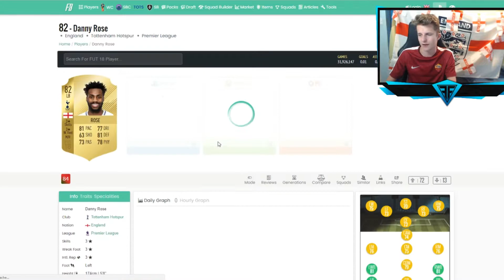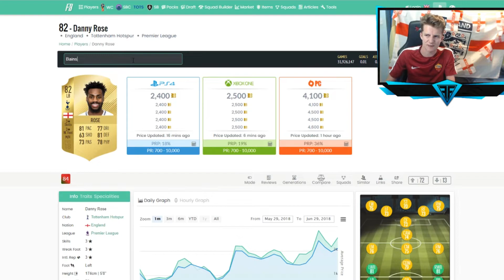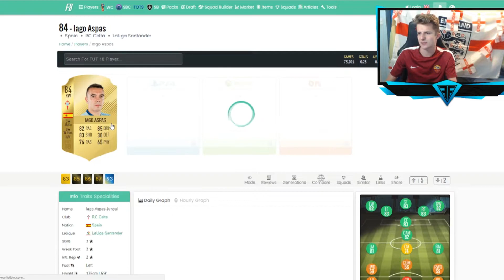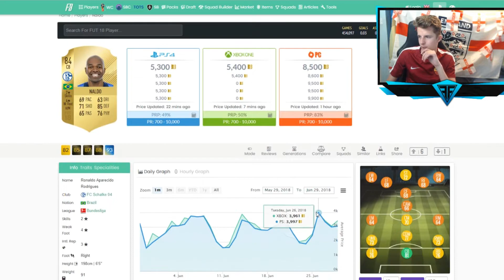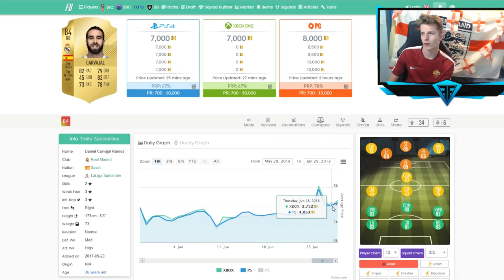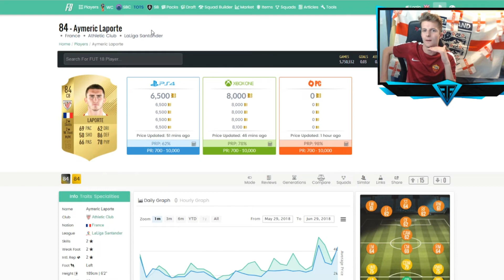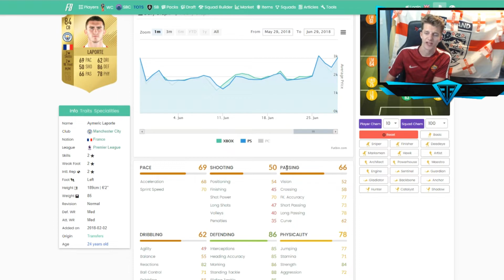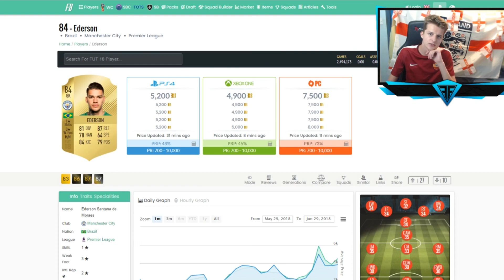DAILY INVESTMENTS l JULY 1st l FOF SBC INVESTMENTS AND PTG'S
In this episode of Daily investments which is a series where I go trough the best investments of the day. In this episode we cover PTG investing as well as Marquee Match-ups .